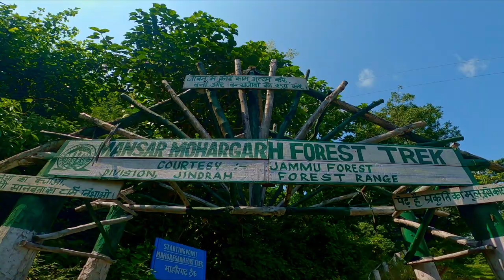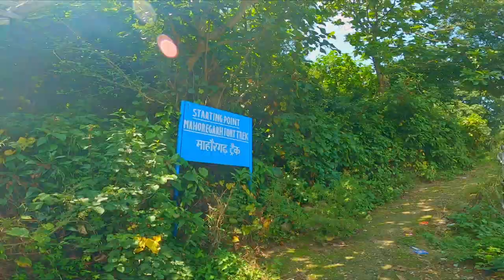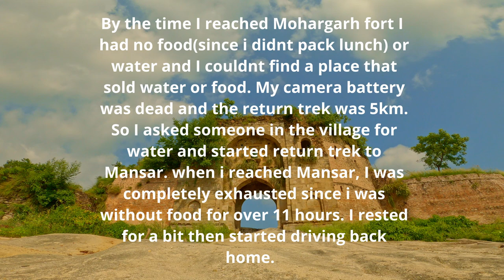Mansar Lake to Mahorgarh Fort Trek (10 km)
By the time I reached Mohargarh fort I
 had no food(since i didnt pack lunch) or
 water and I couldnt find a place that
 sold water or food. My camera battery
 was dead and the return trek was 5km.
 So I asked someone in the village for
 water and started return trek to
 Mansar. when i reached Mansar, I was
 completely exhausted since i was
 without food for over 11 hours. I rested
 for a bit then started driving back
 home. date : September 18 Mansar Lake Festival